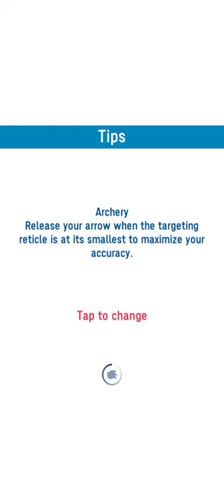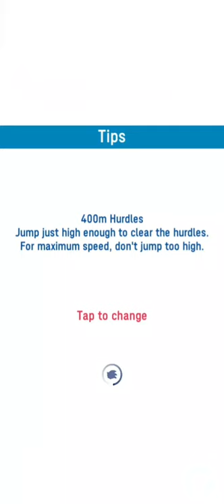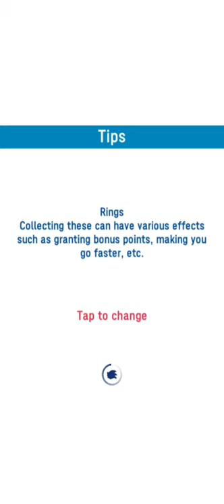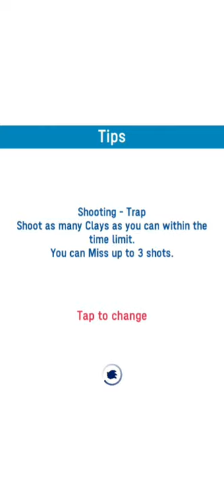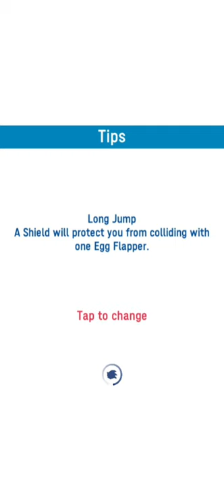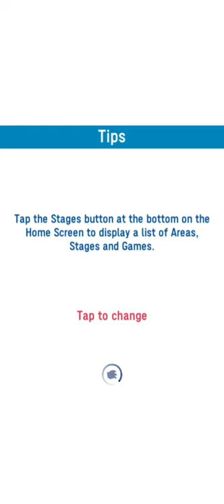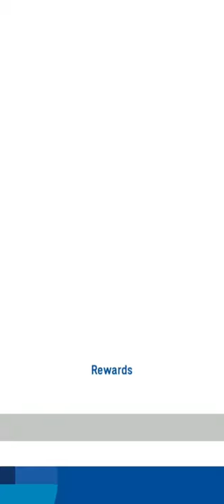"Brand new Sonic game play!" What a basic title for a mobile sonic game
Y did u read this if u did sub for a change also shout out to video guru the way i was able to do this